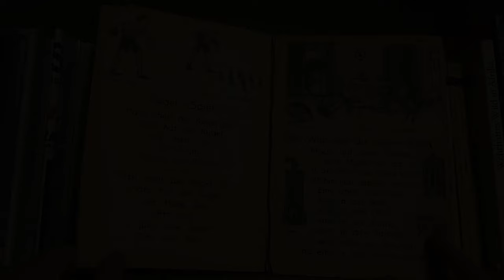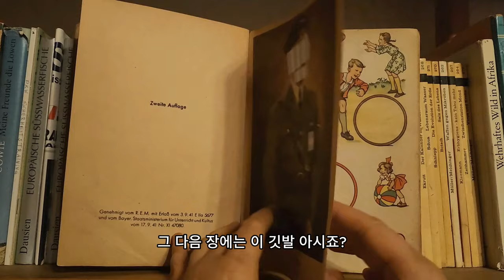6살 독일 아이 한스의 실화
80대 중반인 한스 할아버지는 가끔 옛날 이야기를 해 주십니다. 중학생이 될 때까지 살았던 포츠담을 추억하실 때도 많으십니다. 전쟁 속에서 자랐던 이야기, 직장생활을 하면서 연애했던 이야기, 직장동료들과의 일화, 집 수리 이야기, 여행이야기 등등 추억을 들려주실 때도 많습니다. 한스 할아버지께서 오래 오래 건강하게 사시길 바랍니다.